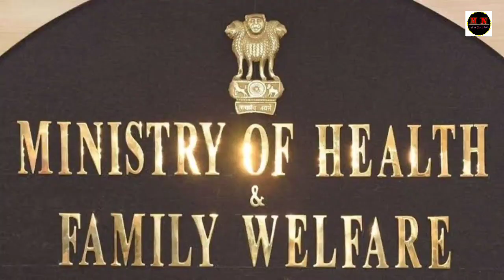BREAKING| Zeme News Headlines 09/03/22 India wins 4th gold in ISSF Shooting World Cup 2022 in Cairo.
Thanks a bunch to every Family's Members of Marasam News for your support and feedback 🙏
Blessed day ahead!